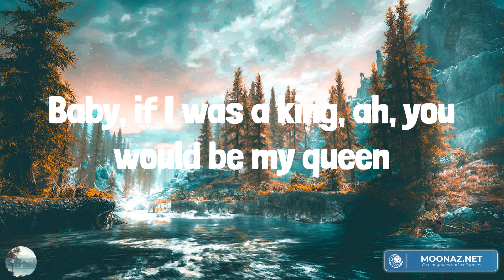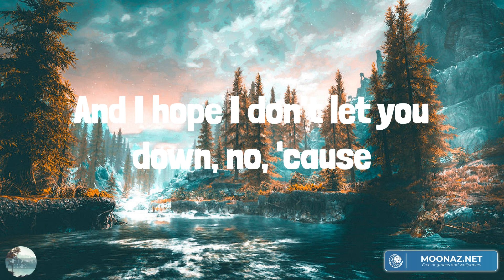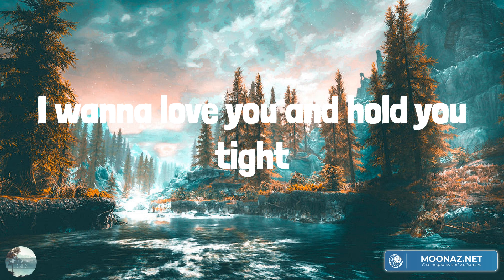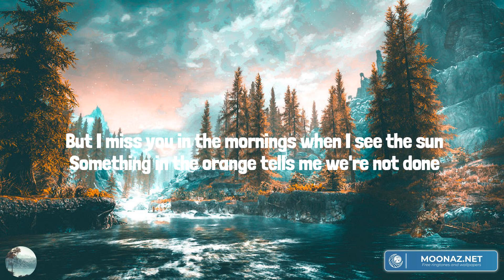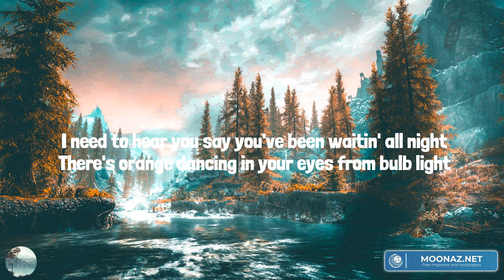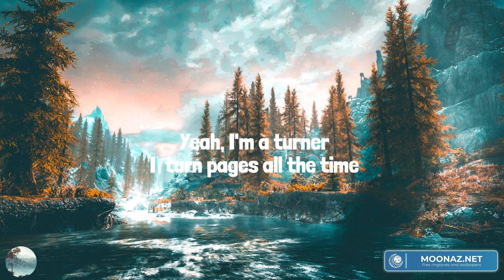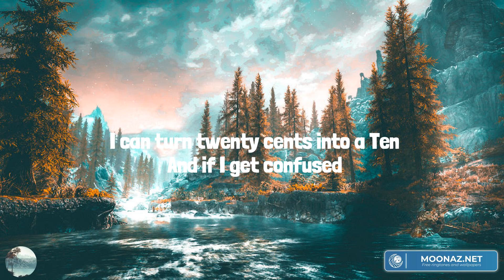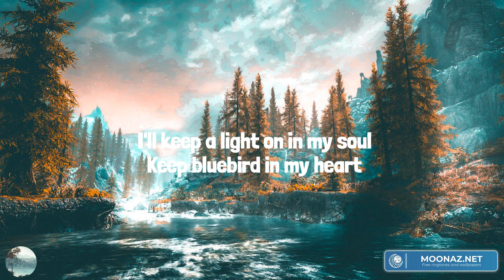Head Over Boots (Lyrics Mix) Jon Pardi, Zach Bryan, Miranda Lambert, Chayce Beckham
00:00 Jon Pardi - Head Over Boots
03:22 Zach Bryan - Something in the Orange
07:10 Miranda Lambert - Bluebird
10:39 Chayce Beckham - 23

I wanna sweep you off your feet tonight
I wanna love you and hold you tight
Spin you around on some old dance floor
Act like we never met before for fun, 'cause
You're the one I want, you're the one I need
Baby, if I was a king, ah, you would be my queen
You're the rock in my roll
You're good for my soul, it's true
I'm head over boots for you
The way you sparkle like a diamond ring
Maybe one day we can make it a thing
Test time and grow old together
Rock in our chairs and talk about the weather, yeah
So, bring it on in for that angel kiss
Put that feel good on my lips, 'cause
Yeah, I'm here to pick you up
And I hope I don't let you down, no, 'cause